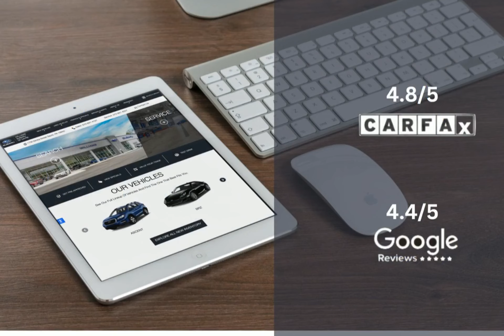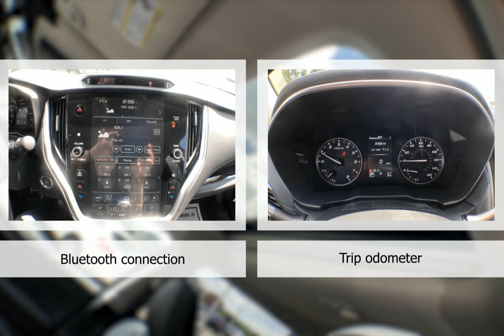2024 Subaru Outback Limited XT ST3160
Take a look at this 2024 Subaru Outback! Equipped with a Automatic transmission in Crystal Black Silica. This car comes with some great features including Adaptive Cruise Control, Heated Seats, All Wheel Drive, Android Auto and more. Come in and check it out today!